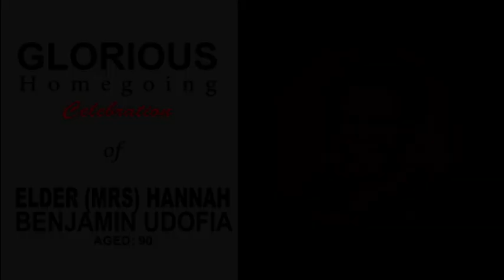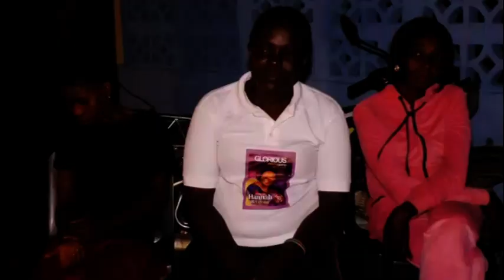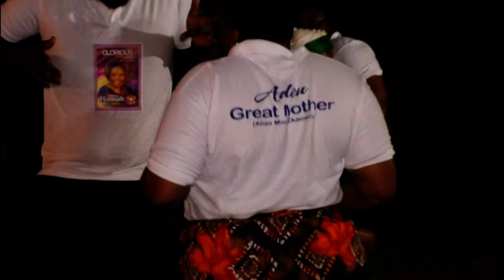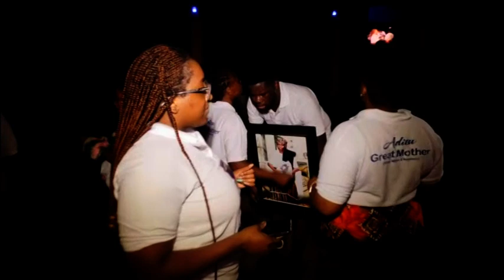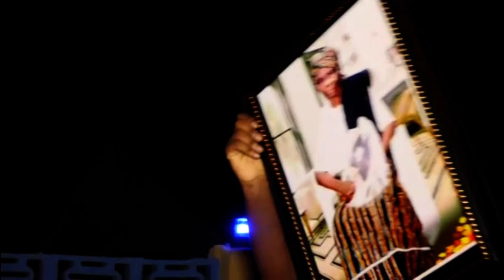Glorious HomeGoing Celebration: Elder (Mrs) Hannah Benjamin Udofia, 90yrs (Service of Songs)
Glorious HomeGoing Celebration: Elder (Mrs) Hannah Benjamin Udofia (Nee William), aged: 90 (Service of Songs: Thursday, March 25, 2021)

Hannah Benjamin Udofia (Nee: William) also nicknamed Elder Mma, Sister Mma or Mma Ekaowo was born on October 12, 1930 to Chief William Udoekpo and Lucy William Udoekpo (both deceased) at Ikot Usoidde in Edem Aya clan.

Hannah was a great business women at her early stages in life during the Biafran War till she retired fully. Mrs. Hannah Udofia later in life became an Elder with the Wings of Redemption Ministries International. She was always excited to be in fellowship and would be one of the first to be in the Sanctuary. She was an Usher, a member of the Marriage Committee, a prayer warrior, a counselor and much more. While in New York, U.S.A (between 1994 and 2003), she attended New Covenant Christian Ministries Global being a regular attendee in all services. She later attended New Covenant Christian Ministries Vacation Bible School and was recognized by the ministry as a dedicated member.

A woman of virtue, kind, generous, hospitable and always forgiving are the best ways many have described her as. Mrs. Hannah Udofia's giving attribute is beyond comprehension as she would give away even her last penny thus emulating her Lord and Master Jesus Christ who pleased not Himself (Rom, 15:3). Thankfully she succeeded in transferring these attributes to her children so that they can multiply the good. In the words of Julius Caesar. Mrs. Hannah Benjamin Udofia could say "I came. I saw. I conquered'' She got the victory. Hallelujah! She gave up the ghost on Sunday January 24, 2021. How ironical, because Sunday is always the day she rejoiced to see.

Mrs. Hannah Udofia is survived by Seven Children namely: Rev. (Elder, Chief) Benjamin Udofia, Mrs. Georgiana Akpanuko. Mrs. Goodnews Aniefiok Usoro, Ms. Aniema Udofia, Ms. Lovina Udofia. Mrs. Confidence Imoanwan Eyarebe. Ms. Lucy Udofia; Daughter in-law Pastor Mrs Helen O. Udofia; Fourteen Grandchildren namely: Mrs. Regina Udebu, Mr. Aniekan Udofia, Ms. Esitime Akpanuko, Ms. Enomfon Akpanuko, Ms. SeAbasiono Akpanuko, Mr. Sutoidem Akpanuko, Mr. Ubong Friday, Ekemini Wiiliamson, Blessing Wiiliamson, Joshua Wiiliamson, Ms. Inemobong Usoro, Abasiayang Usoro. Abasiakan Usoro, Jeffrey Mayor; and Four Great Grandchildren namely: Emmanuel Udebu, Joshua Udebu, David Udebu, Vurielle Udebu; Three In-laws namely: Pastor Aniefiok Usoro, Mr. Sunday Udebu, Mr. Royal Eyarebe; and a host of nephews, nieces, cousins and other relatives.

Elder Mrs. Hannah Udofia will be remembered for her kindness, selflessness, hospitality, benevolence, humility, hard work, diligence, godliness, ever smiling face and respect.